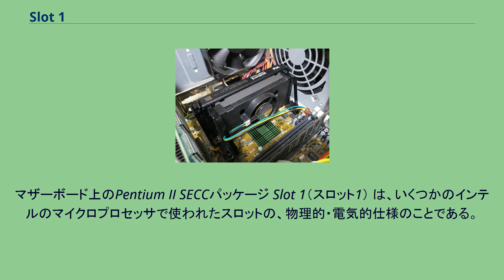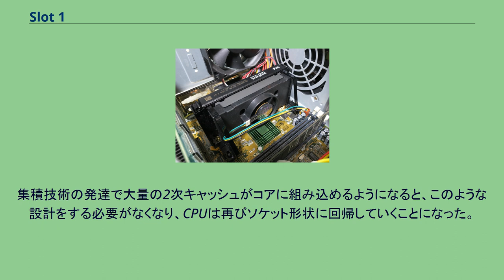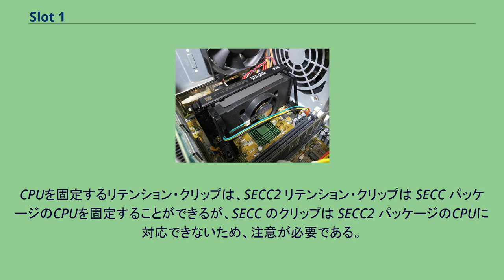Slot 1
マザーボード上のPentium II SECCパッケージ Slot 1（スロット1） は、いくつかのインテルのマイクロプロセッサで使われたスロットの、物理的・電気的仕様のことである。
Slot 1 は SC242とも呼ばれ、Celeron と Pentium II 及びPentium III で使用された。
シングルプロセッサ向けと、デュアルプロセッサ向けの設計が、それぞれ実装された。
Slot 1 は、Pentium 以前のプロセッサで使われていた、正方形の ZIF PGA/SPGA ソケットを使用しなかった。
代わりに、PCI スロットに似た形状の 242 ピンのエッジコネクタを持つ、シングル・エッジ・コンタクト・カートリッジ (SECC) に CPU を搭載した。
このような形状になったのは、PentiumIIの設計において、先代のPentium Proのように2次キャッシュメモリをCPUコアと一緒にパッケージの中に組み込む事を諦め、メモリチップをパッケージの外の基板上に出したためである。
集積技術の発達で大量の2次キャッシュがコアに組み込めるようになると、このような設計をする必要がなくなり、CPUは再びソケット形状に回帰していくことになった。
CPUが大型化したため、ソケットへの復帰過渡期には、アップグレード用にソケット形状のCPUを、Slot 1に挿すためのアダプタ（ゲタ）も提供された。
（中には、VAIO PCV-R50系のように、メーカー発売時点でSocket 370のCPUをアダプタでSlot1に挿して発売している例もある） Slot 1 の仕様は、Socket 7 よりも高いバスレートを可能としており、Slot 1 のマザーボードは、GTL+ バスプロトコルを使用していた。
一部の 350 MHz 及び 450 MHz の Pentium II と、ほとんどのSlot 1 の Pentium III は、改善された SECC2 で提供された。
CPUを固定するリテンション・クリップは、SECC2 リテンション・クリップは SECC パッケージのCPUを固定することができるが、SECC のクリップは SECC2 パッケージのCPUに対応できないため、注意が必要である。
AMD が使用した Slot A は、形状は同一のものであったが電気的な互換性はなく、誤挿入を避けるために取り付け向きも逆になっていた。
Slot A用のCPU(Athlon)も当初はキャッシュメモリがコアと分離されており、Slot Aが採用された経緯はSlot 1のそれと同じである。
こちらも後にソケット形状(Socket A)に移行した。